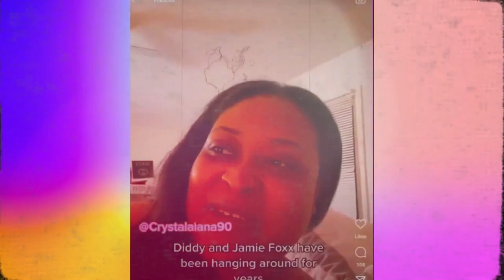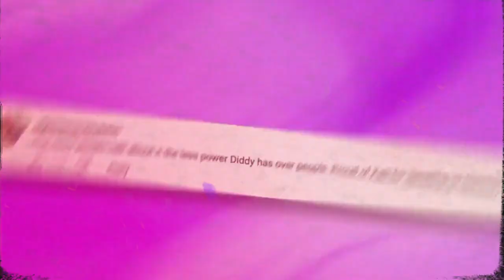Williams Katt DAMAGE Diddy wanted destroying Jamie Foxx | Jamie DISCLOSES Diddy & J-LO?!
Every day, the Diddy story becomes wilder and wilder, and then Katt Williams comes out with even more severe accusations against Diddy just when you thought it could get any worse.

Because Jamie Foxx reputedly had some juicy dirt on Diddy's notorious freak-off parties, Katt is apparently saying that Diddy was allegedly planning something horrible against Jamie.

Moreover, a previous video of Jamie discussing how Diddy attempted to sabotage him when he revealed his then-girlfriend Jennifer Lopez just surfaced.

Jamie has shared his experiences at Diddy's events without holding back. He has admitted in the open to having seen some fairly crazy things, and he even admitted to having recorded part of the chaos.